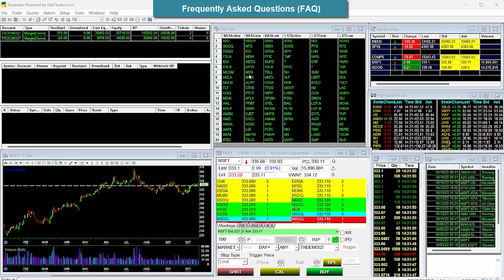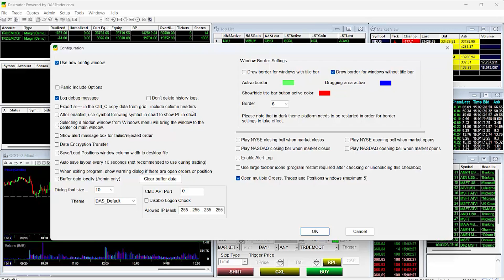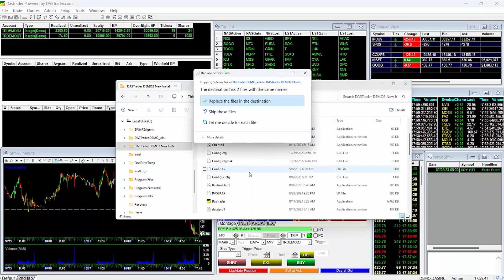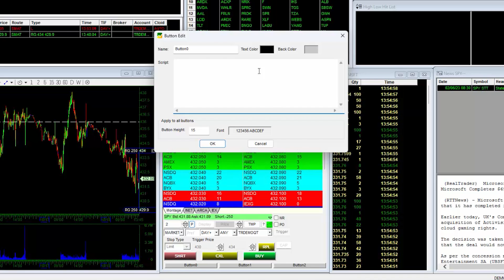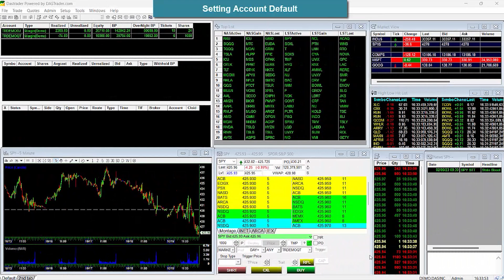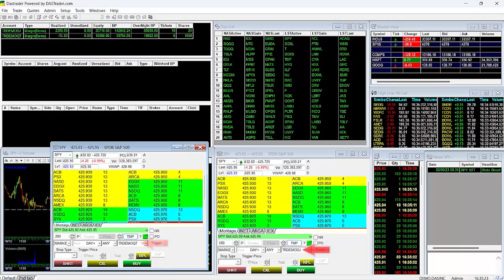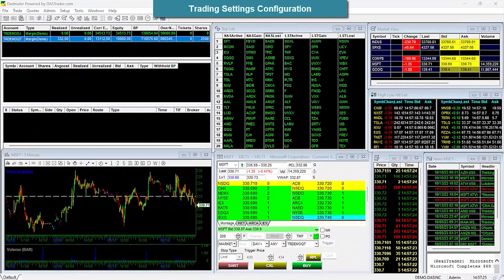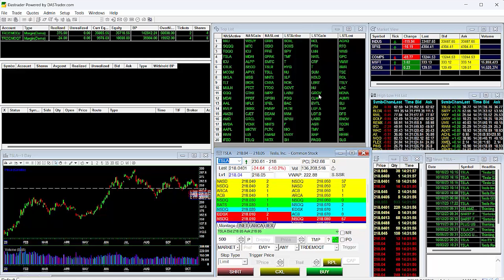DAS Trader Tips Video: Frequently Asked Questions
This video covers the most frequently asked questions about the DASTrader Pro platform, as well as the iDas application for mobile devices. Be sure to check out this video if you have any questions regarding the usage of the DASTrader Pro platform and accompanying apps. For even more information, be sure to checkout our Knowledge Base

0:00 Introduction
0:32 New Configuration Window
1:23 Trendline Max Reached
2:30 Highlight Market Maker Size
3:36 Transferring Data Files
5:09 Creating Hot Buttons
8:12 Creating a Duplicate Window Icon
9:41 Setting Account Default
11:40 Enabling Show Orders/Trades/Adjustments
12:19 Resetting BP & Equity
13:01 Configuring Alerts on Account Actions
13:42 Trade Settings Confirmation
14:25 Firm ID & Configuring Mobile App
15:08 Changing Quote Servers
15:37 Knowledge Base